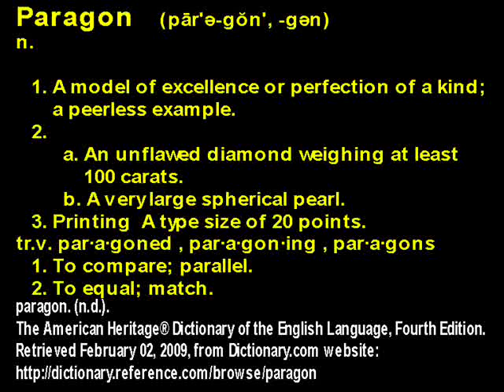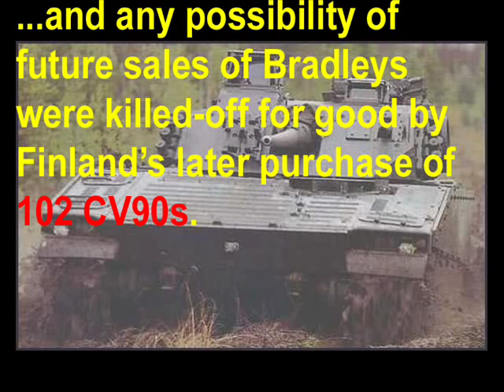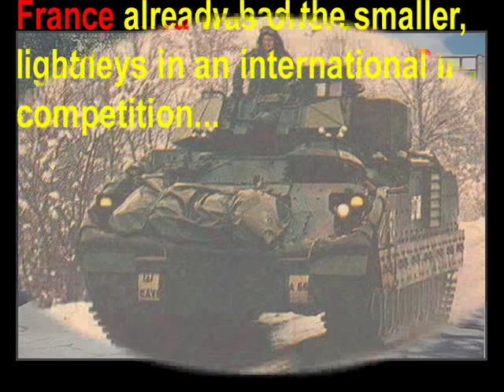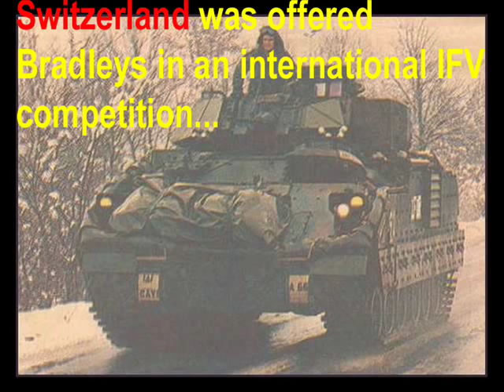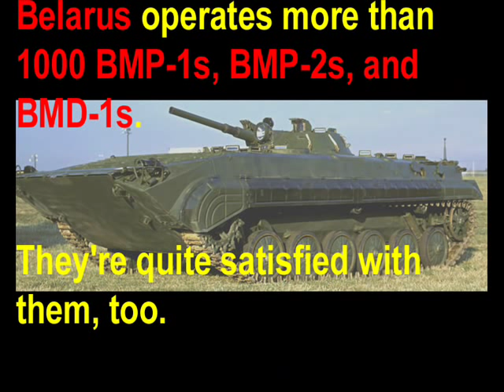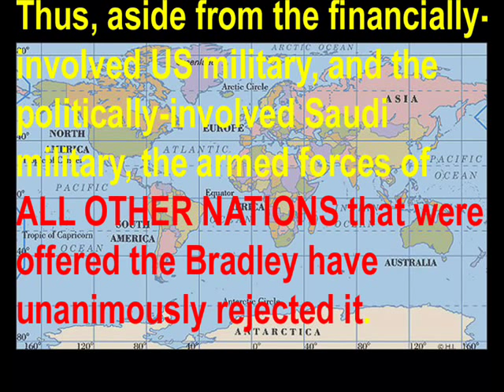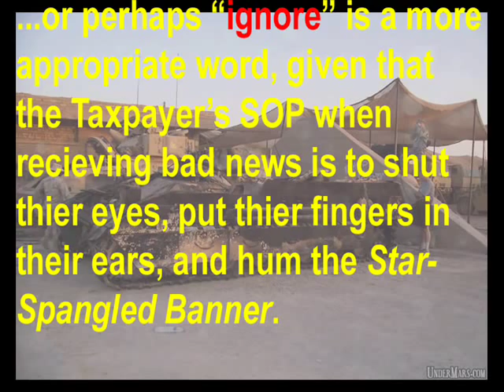The REAL Bradley "Fighting" Vehicle! Chapter 9: Who uses Bradleys? (Part 5/5)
In the conclusion of Chapter 9, we'll have a look at the Bradley's success (or lack thereof) on the Armored Fighting Vehicle market in Europe --- the biggest-spending Continent of all on Defense acquisitions, and the only Continent we haven't examined yet (unless you count Antarctica, but I'm pretty sure there aren't any nations there).

Not only is the Bradley undeniably well within the acceptable price range of most countries in Europe, but recall from the US Army's 1980s hype that the Bradley is supposed to be the ULTIMATE "Infantry Under Armor" platform --- it's claimed to be ideal for fighting in the weather, terrain, and vegetation in this region.
If the US Army's claim is to be believed, then there should be almost as many Bradleys operating in European militaries now, as there are in the US military. After all, look at how many countries there operate M113 Gavin APCs, F-16 Fighting Falcons, and UH-60 Blackhawks.

So the Bradley MUST have found export customers in Europe!

.right?